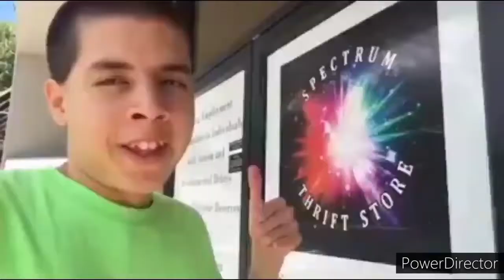Ethan Shrek Donkey 1,099,511,627,776 Trillion Times